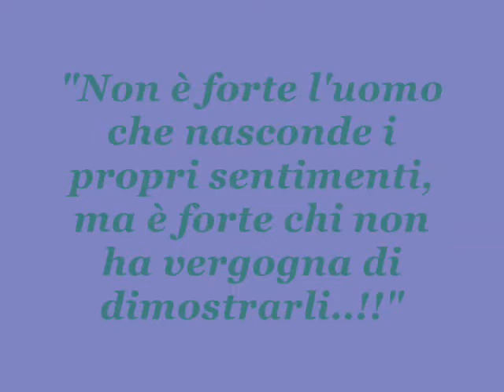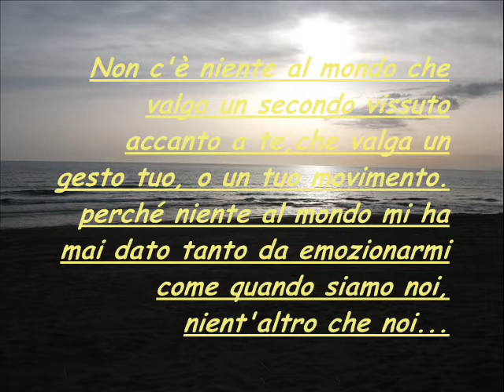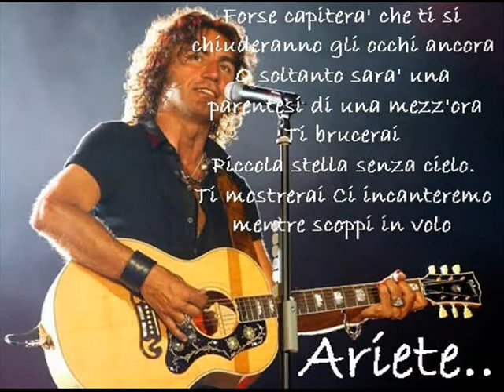marty e armando x sempre.wmv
sarai x sempre la persona più importante della mia vita...grazie x ogni singolo momento nostro...grazie di tutto!!